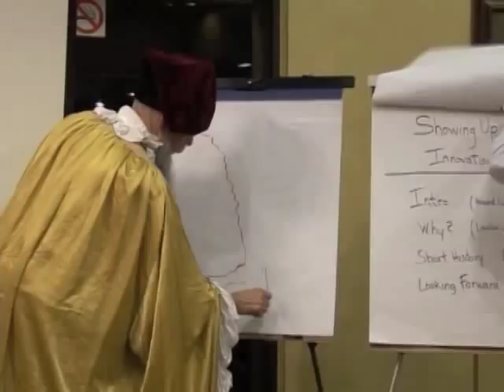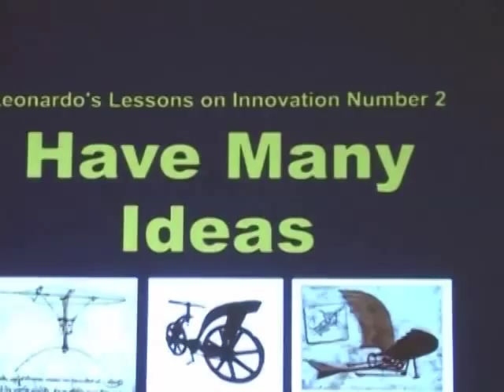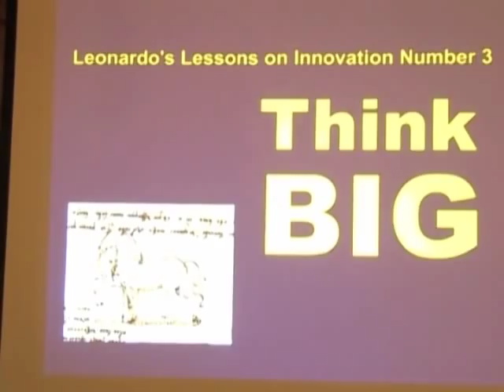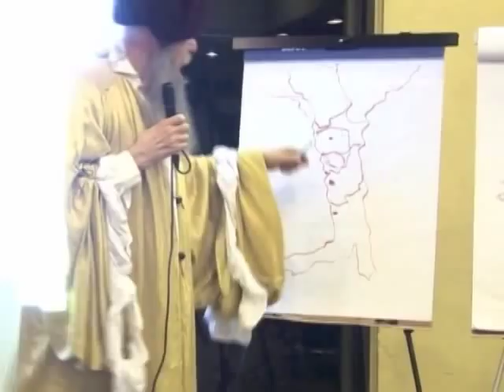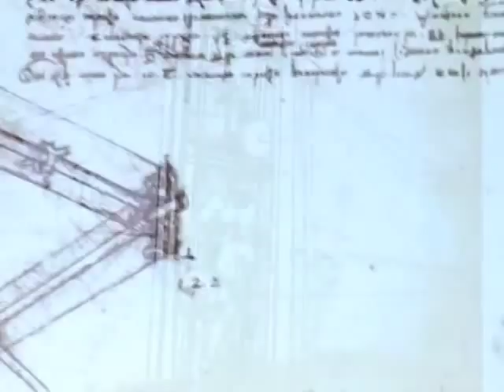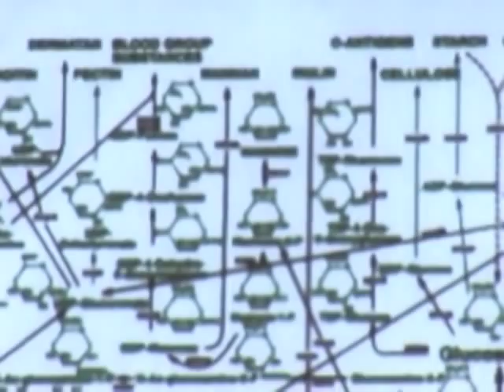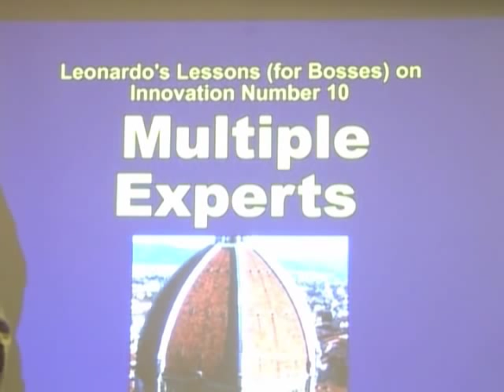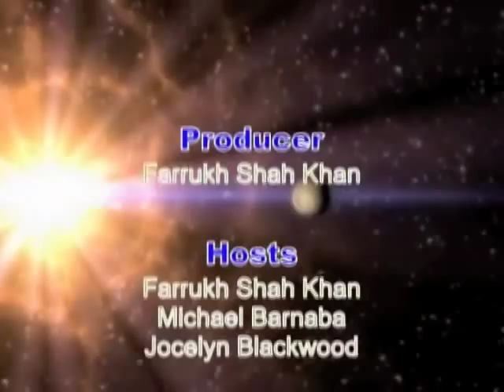Leonardo da Vinci's Lessons on Innovation and Visualization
Robert Horn of Stanford University portrays Leonardo giving a lecture on how to do innovation (today) with illustrations from da Vinci's enormous set of inventions.  Think Big, Have Wild Ideas, Have (for sure) Many Ideas, Fail Early and Often and many more lessons.  Leonardo's lessons were presented at the Silicon Valley Innovation Institute dinner in November 2008.